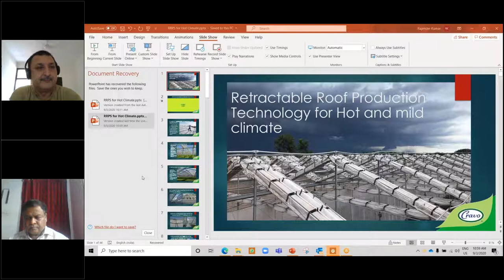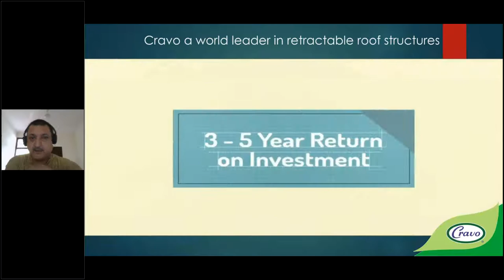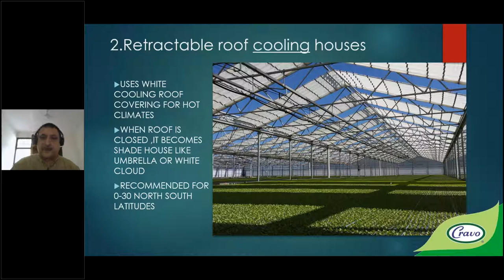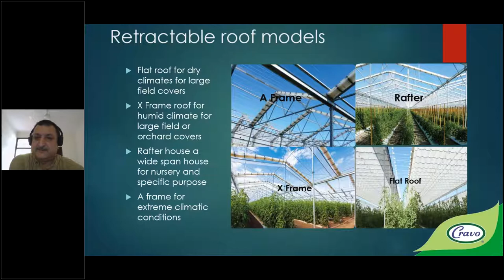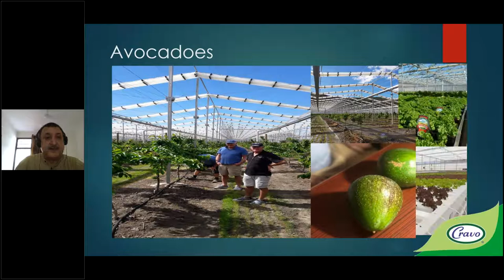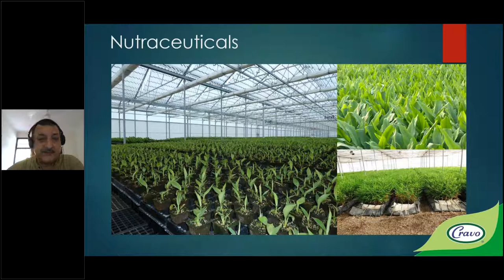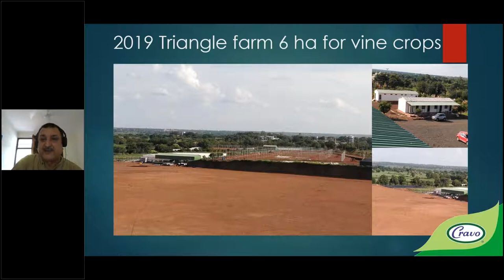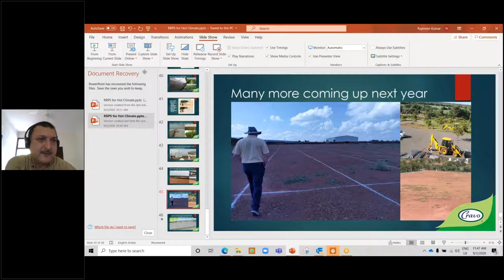Retractable Roof Greenhouse Structure for Tropical Climate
Nature, protection and climate optimization